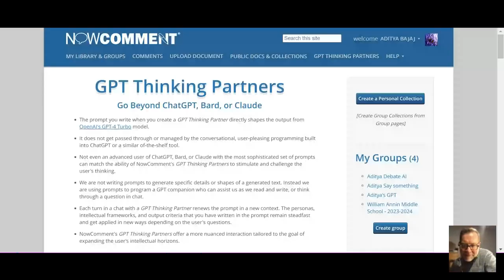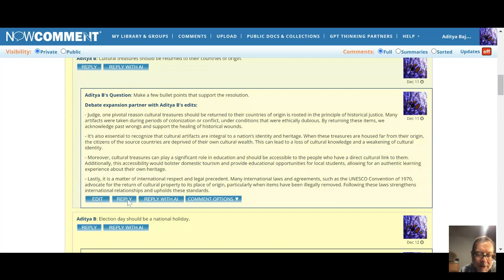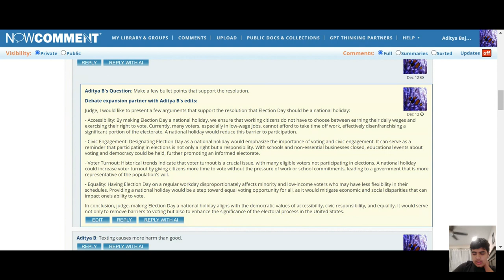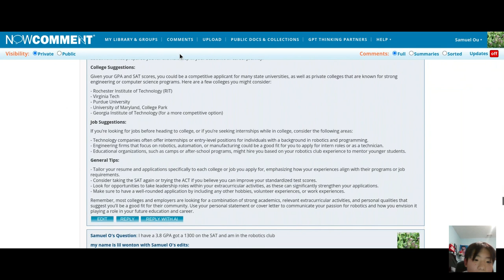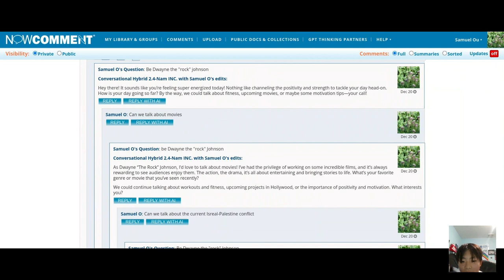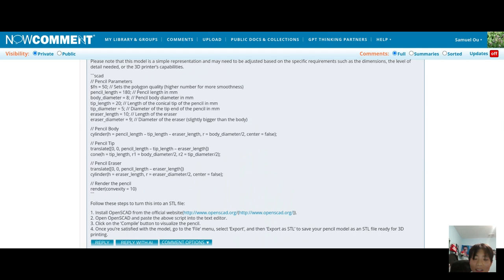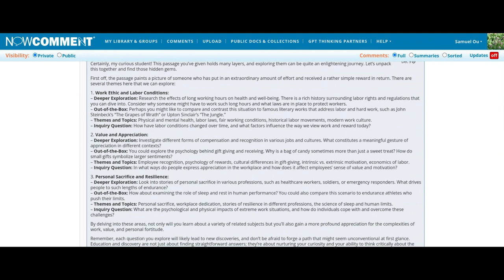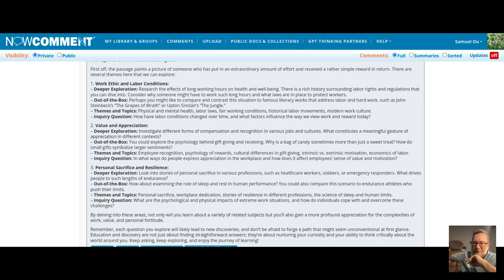TTT 01.03.2024 Eighth Graders Learning with and about AI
Two students from Jill Stedronsky's 8th Grade ELA classes joined us to show us what they are doing with GPT Thinking Partners on NowComment.